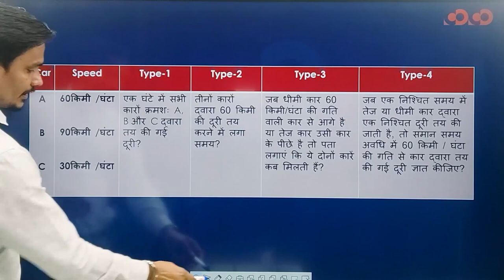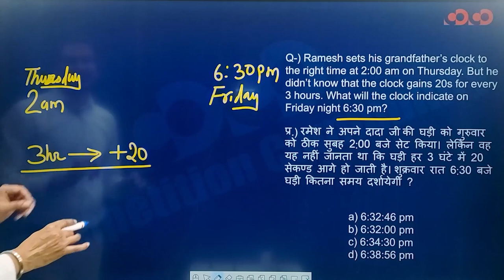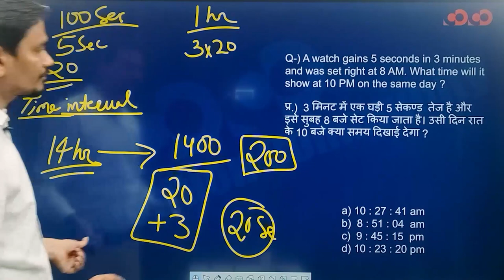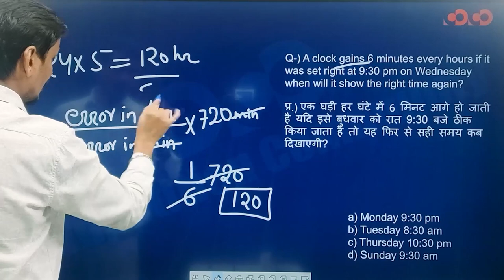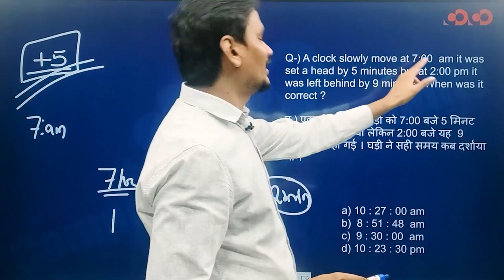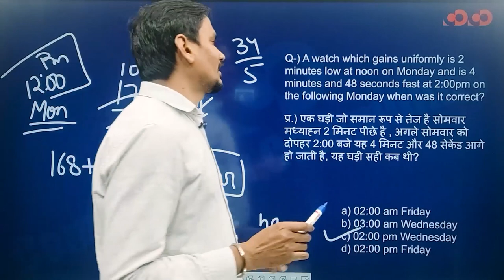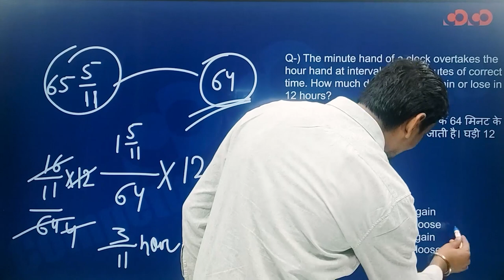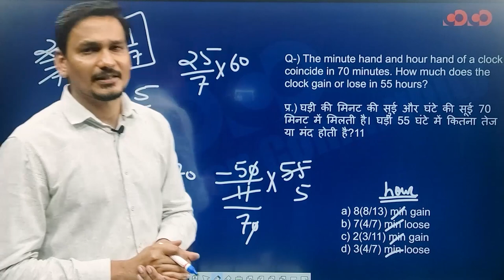SSC CGL/CHSL-Reasoning || Clock(Part-03)